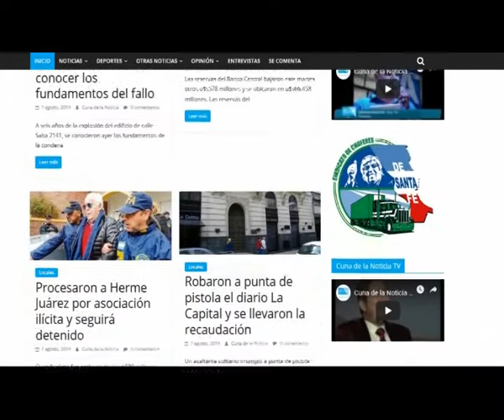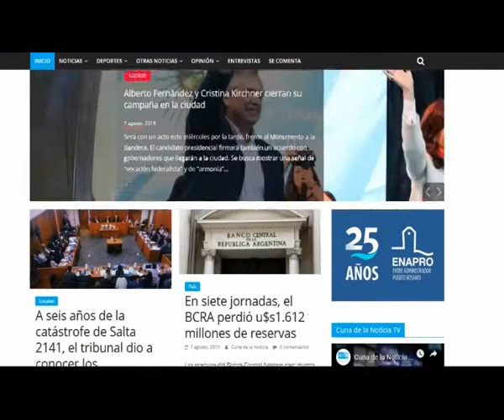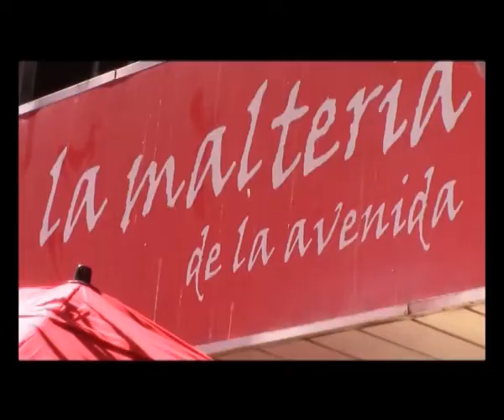Cuna de la Noticia TV. Programa Completo